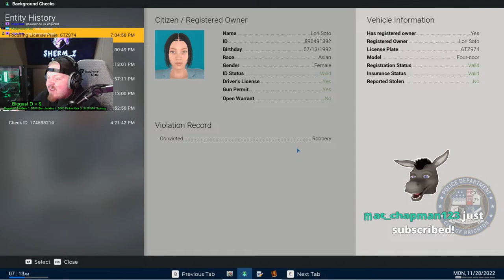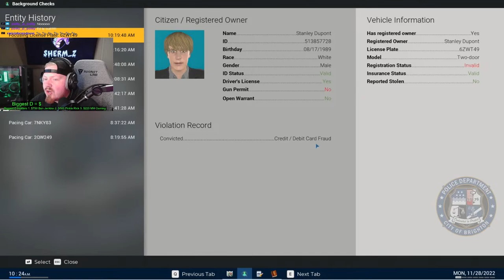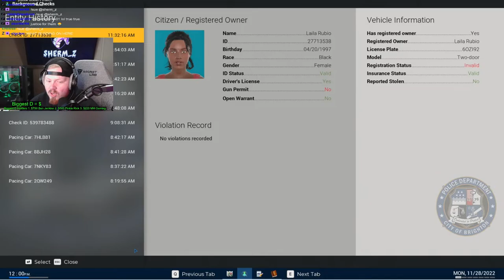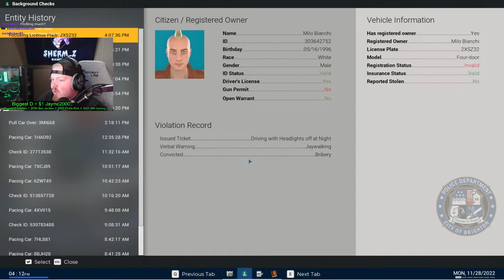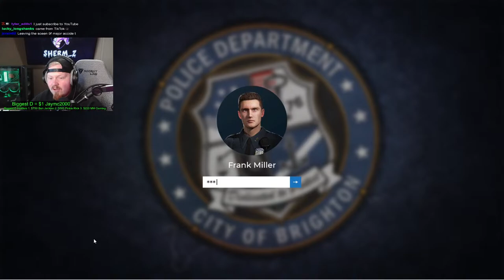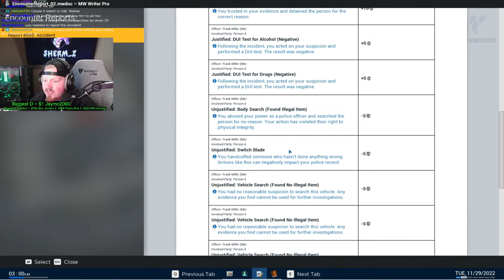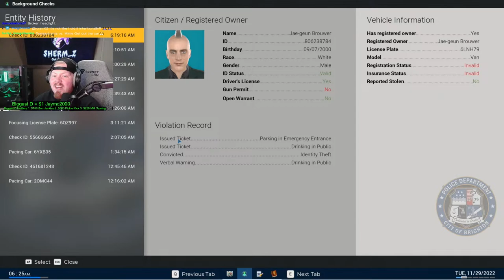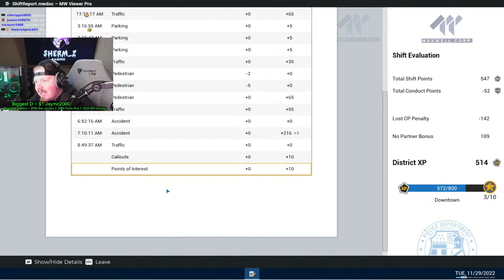Police Simulator gameplay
Police Simulator gameplay with Thief simulator 2 gameplay at the end. I love you!